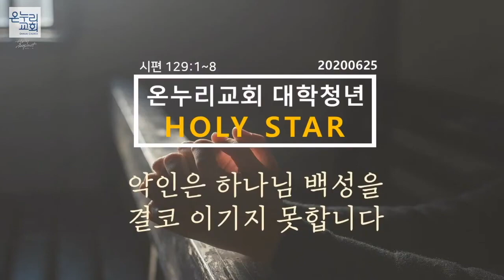6월25일 온누리 대학청년 홀리스타